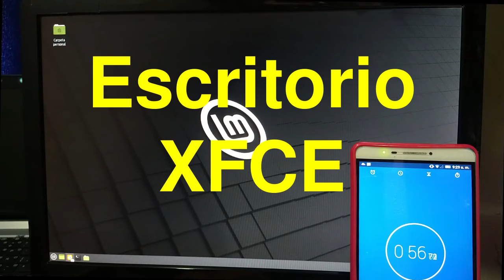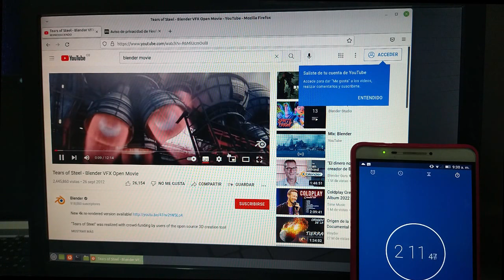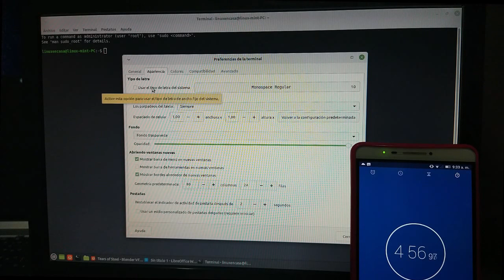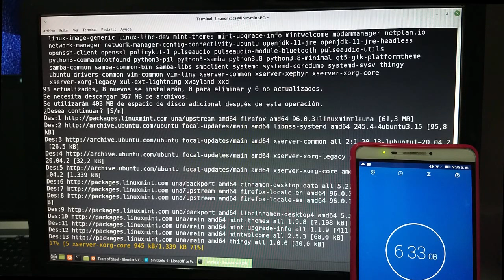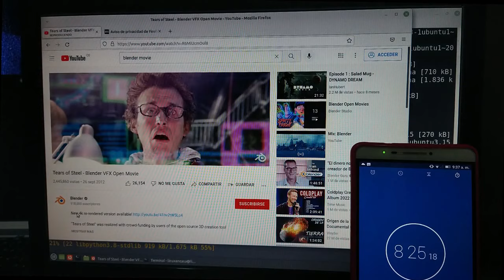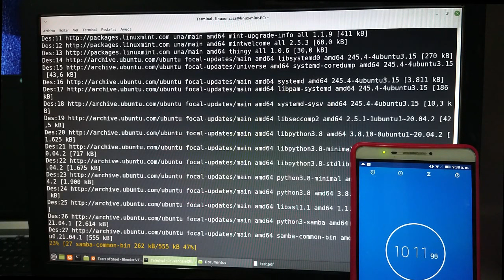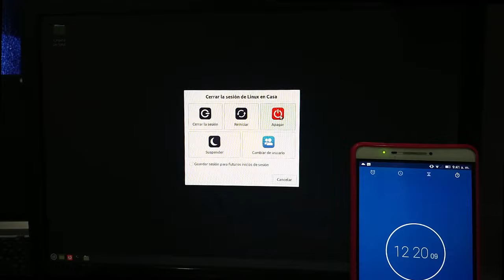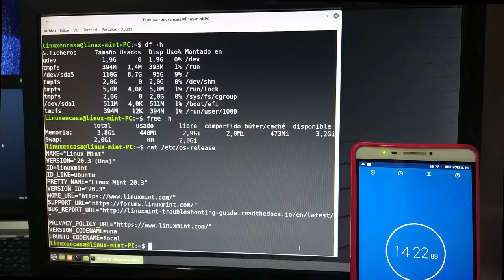Linux Mint 20.3 en un PC Antiguo -🐧 Desempeño - [Performance] [V307c]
Desempeño del Sistema Operativo Linux Mint Versión 20.3 "Una" con Escritorio XFCE en un PC del año 2005

00:00  Inicio - Linux Mint
00:28  Login - Lightdm
00:56  Escritorio XFCE
01:10  Firefox
02:06  YouTube - Blender Movie
03:38  LibreOffice
05:10  sudo apt update
09:44  pixabay
12:18  Reinicio
13:56  neofetch

Nota:  Lo único reciente de este PC es un Disco Duro SSD Marca Kingston A400 de 120 GB :-)

Al comienzo se tiene el tema:
Hero Theme de MK2
Luego se escucha el audio de Tears of Steel (Blender VFX Open Movie)
Y al final se escucha el tema:
Selfie Stick de Quincas Moreira.
Descargados de la Biblioteca de Audio de YouTube Studio